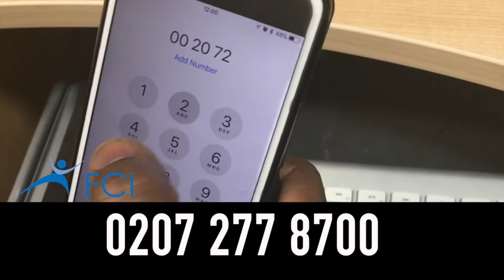No man is an island: Watch Yourself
Rev'd Dorothy Ofosuware
Freedom Centre International London